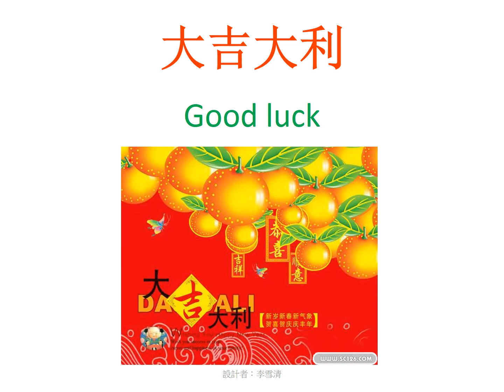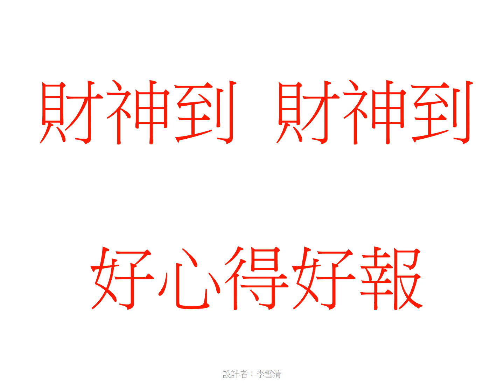3.8 Chinese Songs (God of Wealth Arrives 財神到)